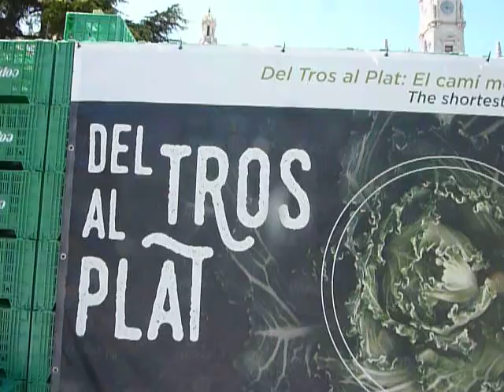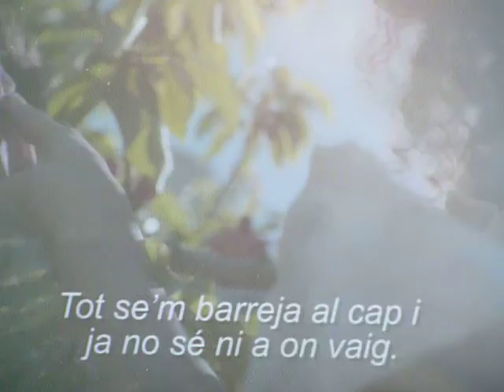DEL TROS AL PLAT. PÇA AJUNTAMENT DE VALÈNCIA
Una volta per l'interior de la construcció alternativa i interactiva-media feta a partir de caixes d'embalatge de fruites i verdures durant la visita a la plaça de l'Ajuntament de València amb motiu de la II EDICIÓ BONIC / A FEST ... QUILOS DE BON ROTLLO a València i una oportunitat més per donar a conèixer el meu projecte ELSecreto & J.®Gedicions ecooproduccions amb la col·laboració del meu alterego a Twitter FotografíaNómada @ SmOOG2o11